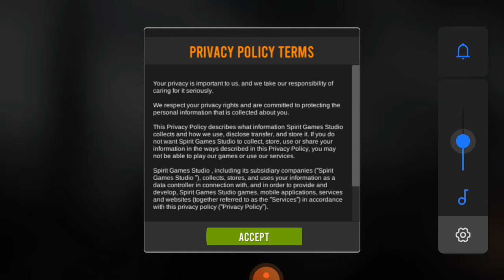June 15, 2021